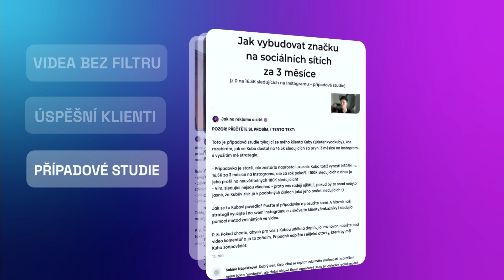4 příspěvky, které byste na sítě NEMĚLI přidávat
Pravidelné bonusové marketingové tipy, nápady na 3 příspěvky týdně, mini kurzy nebo třeba videa "bez filtru", které na Youtube nikdy nepřidám, najdete tady

V dnešním videu vám prozradím, jaké 4 tipy příspěvků byste na svůj profil rozhodně neměli přidávat.